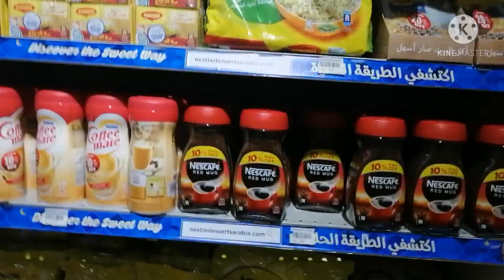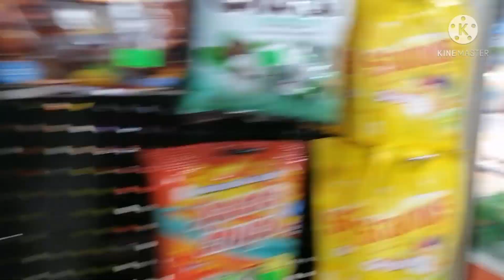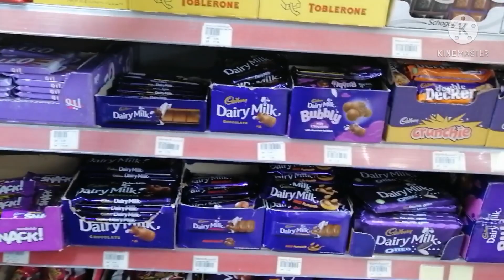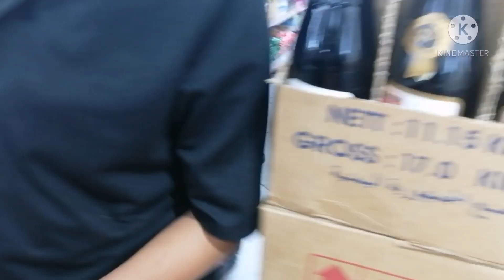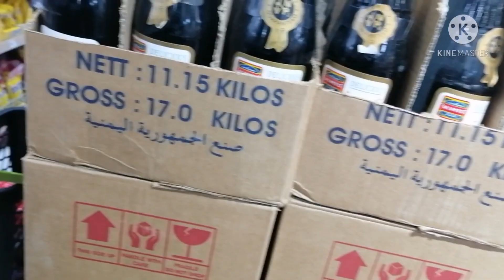Ramadan Kareem.salamat sa hadiya. Naka gala Kami para bumili NG needs namin.